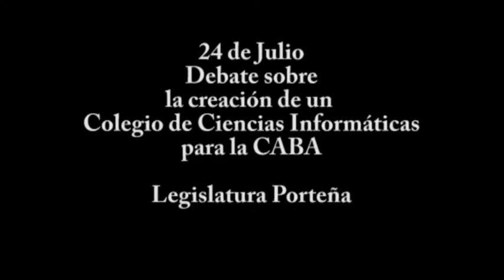Diputado Sergio Bergman